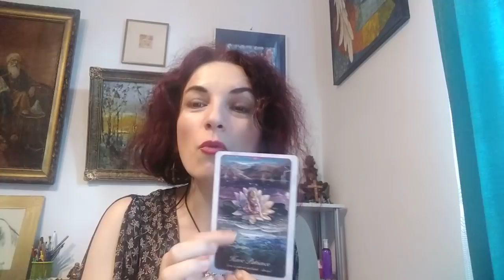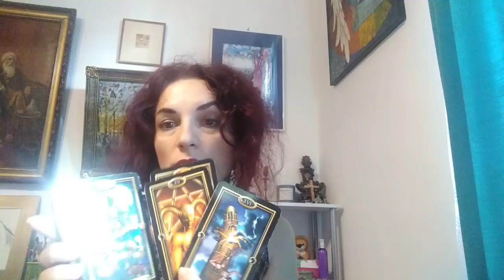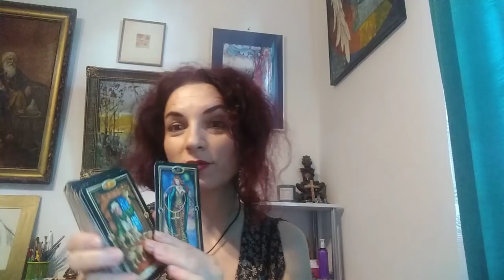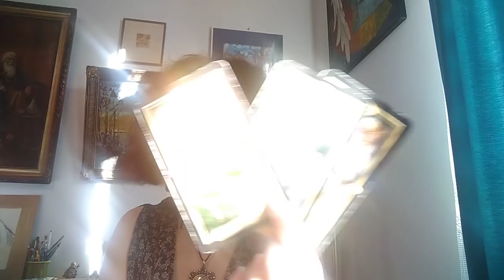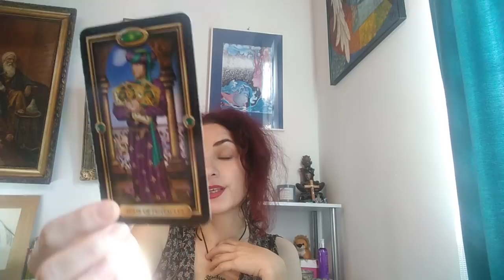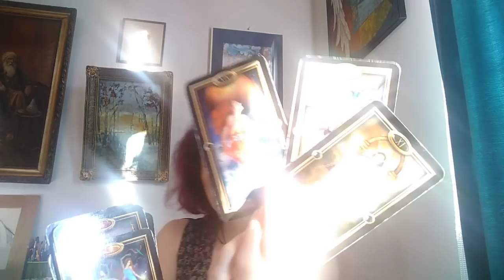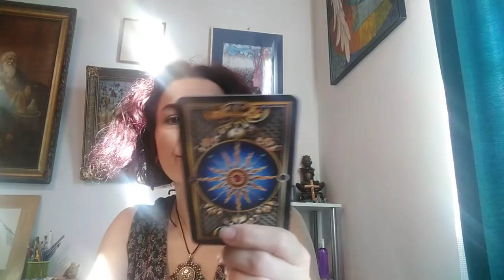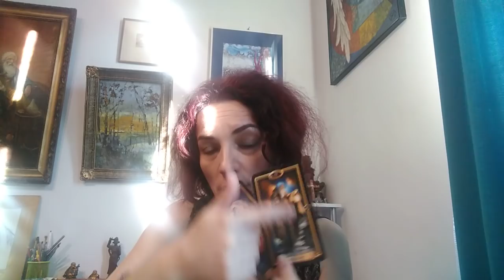TAURI - 15 AUG/SEPT - Cuplu/ Singuri / Toate Zodiile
Mesaje Generale - 00,00
Cuplu - 18,15
SInguri - 24,50